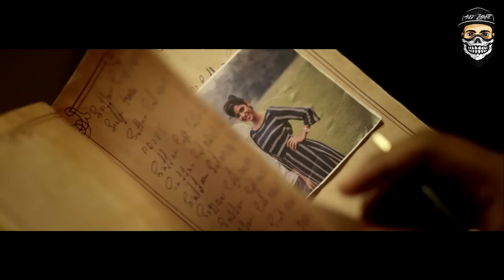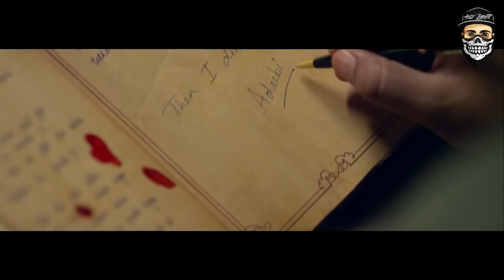Hasta Nunca- Almighty (Video Official)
Click en HD